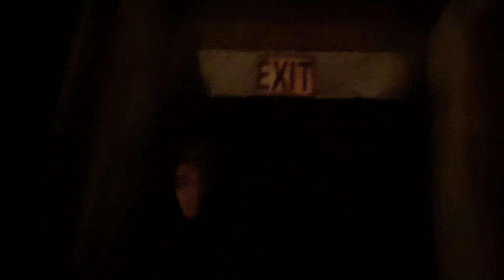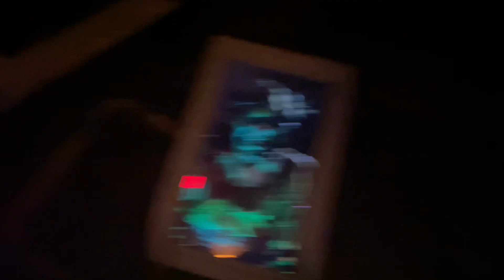Origins - KSF W2N4 - 2024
Sunday, September 29, 2024 at 20:06